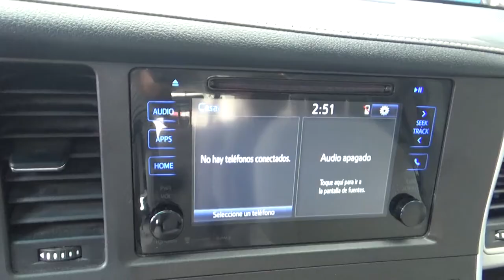Toyota / Sierra / 2017 - HS891080